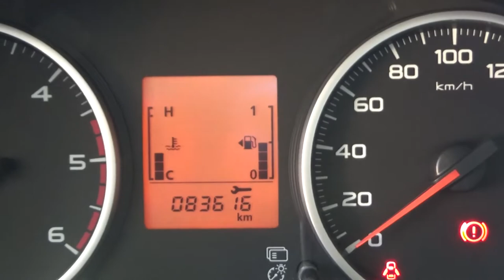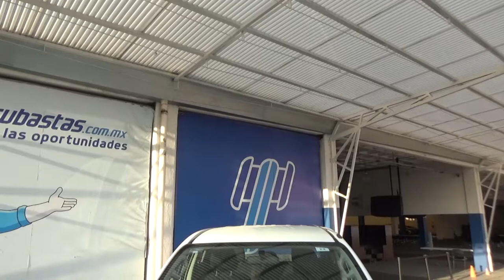Mitsubishi / L200 / 2018 - JH004822